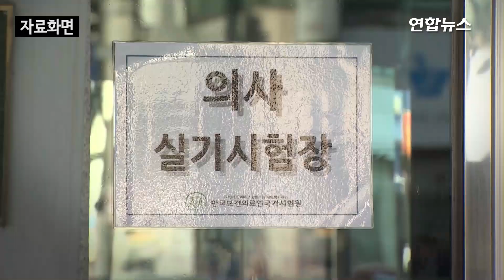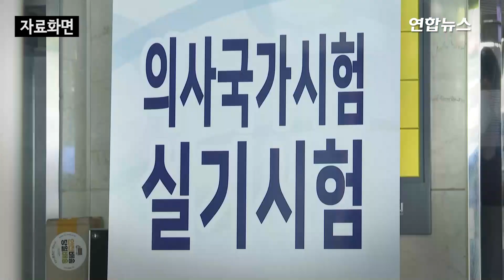조국 딸 의사시험 볼수 있다…법원, 가처분 신청 각하 / 연합뉴스 (Yonhapnews)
(서울=연합뉴스) 조국 전 법무부 장관과 정경심 동양대 교수의 딸 조모씨의 의사 국가고시 필기시험 응시 효력을 정지해달라며 의사단체가 가처분 신청을 냈으나 법원에서 받아들이지 않았습니다.

    서울동부지법 민사제21부(임태혁 수석부장판사)는 대한소아청소년과의사회가 지난달 한국보건의료인국가시험원(국시원)을 상대로 낸 효력정지 가처분 신청을 각하했다고 6일 밝혔는데요.

    재판부는 우선 의사회가 조씨의 국시 응시와 관련한 법률관계의 당사자가 아니기에 가처분을 신청할 자격이 없다고 판단했습니다.

    재판부는 "의사국시 응시는 조씨와 국시원 사이의 법률관계일 뿐, 이로 인해 의사회의 권리나 법익이 침해된다는 점을 인정하기 어렵다"고 했는데요.

    또 "의사 국시와 같은 행정행위 금지를 민사집행법상 가처분으로 구하는 것은 허용될 수 없다"며 이 사건의 관할권이 동부지법에 있지 않다고 판단했습니다.

    부산대 의학전문대학원 4학년에 재학 중인 조씨는 지난해 9월 2021학년도 의사국가고시 실기시험을 합격했고 오는 7∼8일 필기시험을 앞두고 있습니다.